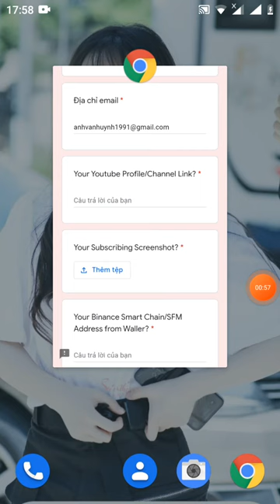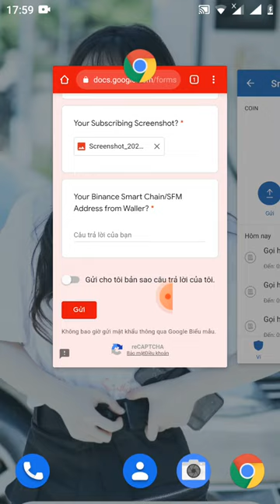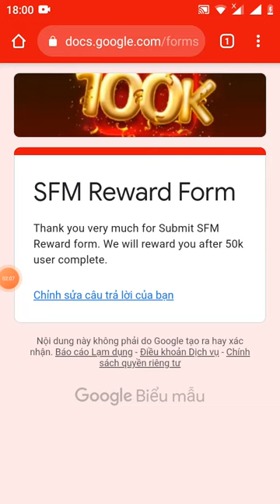hướng dẫn nhận PREE 2 token SFM ~100$ mạng binace smart chain